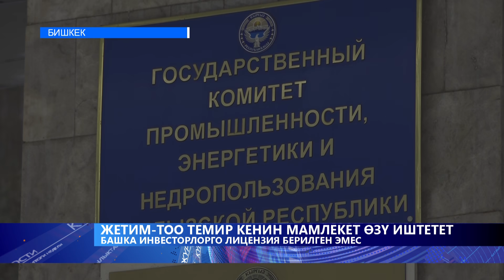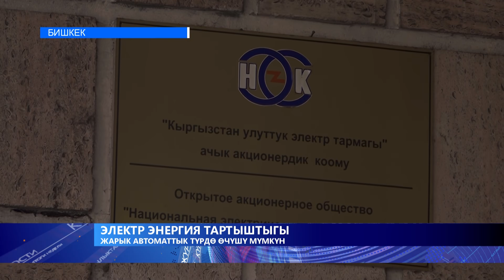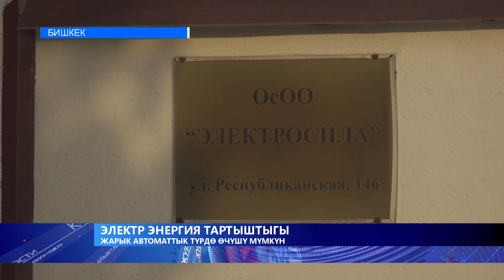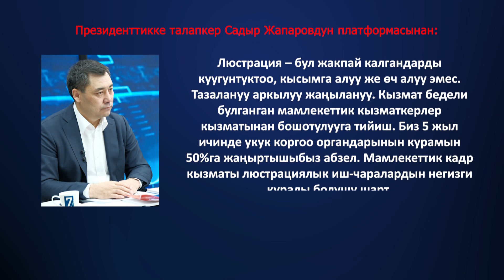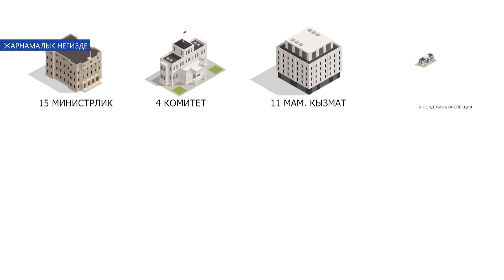КОРРУПЦИЯ МЕНЕН КАРМАЛГАНДАР КӨБӨЙДҮ \\КҮНЖҮРҮШ \\ ЖАҢЫЛЫКТАР ТОПТОМУ \\ 17.12.2020